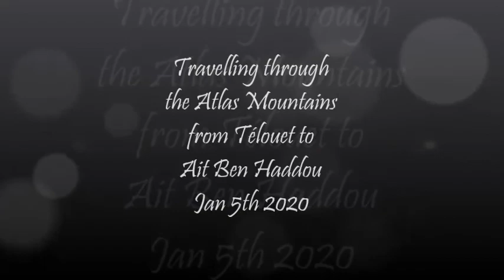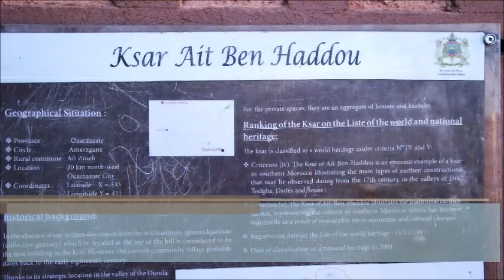Telouet to Ait Ben Haddou Jan2020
Starting at the Telouet Kasbah and journeying along the former caravan route through the Atlas Mountains to the UNESCO World Heritage Centre at Ait Ben Haddou which dominates the surrounding countryside.